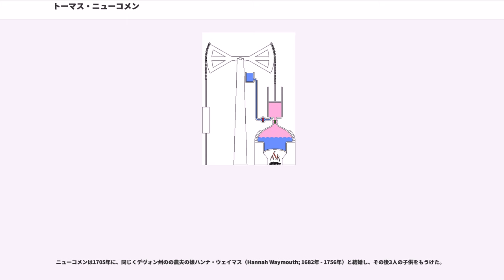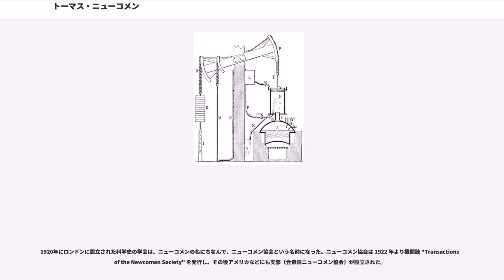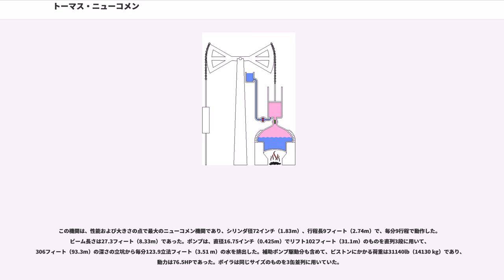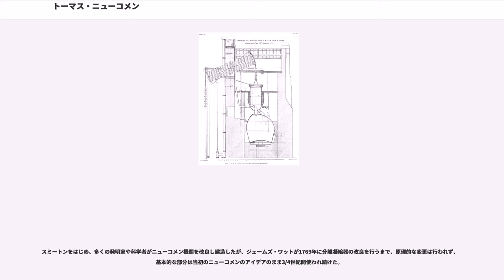トーマス・ニューコメン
トーマス（トマス）・ニューコメン（Thomas Newcomen、1664年2月24日 - 1729年8月5日）は、イギリスの発明家、技術者であり、鉱山の排水のために、最初の実用的な蒸気機関を建造した。その後の産業革命の動力を担った蒸気機関の実質上の発明者とされている。この蒸気機関は、真空と大気圧との差だけを利用した点で、大気圧機関と呼ばれることもある。プロテスタントのバプティスト信徒であり、生涯にわたって敬虔な信者であった。

確認された肖像画は見つかっていない。

トマス・ニューコメンは、イングランド南西部のデヴォン州ダートマスで生まれ、1664年2月24日にセント・セイヴィア (St.Saviour) 教会で洗礼を受けた。父はイライアス (Elias) 、母はサラ (Sarah) で、一家は金物商 (ironmonger) を営んでおり、トマスは5人兄弟姉妹の3番目（次男）であった。

1678年頃からエクセターへ金物商の徒弟奉公に出て、1685年頃には、ダートマスへ帰って家業の金物商となっていた。彼はコーンウォールやデヴォンの鉱山をしばしば訪れており、鉱山産業のための機器の製造・販売が彼の仕事の一部となっていた。

当時の鉱山では、坑道内の出水をいかにして排出するかが大きな問題であり、ニューコメンは間もなく、この鉱山の排水方法の改善に従事するようになった。この頃、同じくダートマスのバプティストの配管工でガラス職人のジョン・コウリー（John Calley;1663年 - 1717年）と出会い、その後2人で共同して鉱山の排水のための機関の開発を行うようになった。

ニューコメンは1705年に、同じくデヴォン州のの農夫の娘ハンナ・ウェイマス（Hannah Waymouth; 1682年 - 1756年）と結婚し、その後3人の子供をもうけた。

トマス・ニューコメンの曾祖父はダートマス近隣の村の著名な教区牧師であり、祖父の代からバプティスト信徒となり、トマスの父は有名な伝道者をダートマスへ連れてきたグループの一員でもあった。トマスもフラーヴェルのもとで教育を受けたと考えられる。トマス自身、地元のバプティスト教会で信徒説教者 (lay preacher) を務め、後年、機関の仕事で地元を離れても、日曜日には説教者の仕事に専念していた。

後年、彼のロンドンでの仕事仲間であったエドワード・ウォリン (Edward Wallin) は、著名なバプティストのジョン・ギルと繋がりのある牧師であった。（1696年 - 1762年）は10代はじめにニューコメンから説教を受け、熱心な信徒になるとともにニューコメン機関の建造を手がけるようになり、彼の子や孫たちも、その後の蒸気機関の開発と建造に大きく関わることになった。

ニューコメンの機関は、後述の図に示すように、ピストンで蒸気を閉じ込めたシリンダの下端に蒸気の入口と冷水の噴射口とを設けたものであった。冷水入口のコックを回して冷水を噴射して中の蒸気を凝縮すると、シリンダ内が真空（負圧）となるため、ピストン背面の大気がピストンを下へ押し、ピストンを鎖で吊っているビーム（大きなてこ）の一端を引き下げて、ビームの他端から吊り下げたロッドを介して坑道底の排水ポンプで水を汲み上げる。次に蒸気入口の弁を開くと、ポンプの自重でピストンが持ち上げられて、シリンダは、その下のボイラから入ってくる蒸気で再び満たされる。この動作を繰り返してポンプを駆動し、坑道の底に溜まった水を排水するものであった。

この新しい機関は、全体的には既知の部品の組み合わせであり、また当時の技術をうまく総合すれば、不可能なものではなかった。シリンダとピストンは、大きさは異なるが、ゲーリケやパパンらが用いたものであり、ボイラ設備は大きな醸造用の銅製ボイラそのものであり、ポンプ類は以前から鉱山でよく使われていたものであった。当時の職人の手になるこれらの部品を一つの設備として組み上げたことに、大きな特徴があった。個別の独自のアイデアとしては、蒸気の凝縮に冷水の直接噴射を用いること、弁の開閉を自動で行う工夫がされていることなどが挙げられる。

少し以前の1698年にセイヴァリが発明した「火の機関」と比べると、ピストン・シリンダを用いて間接的にポンプを駆動する点、および蒸気の圧力は用いずに蒸気を真空...